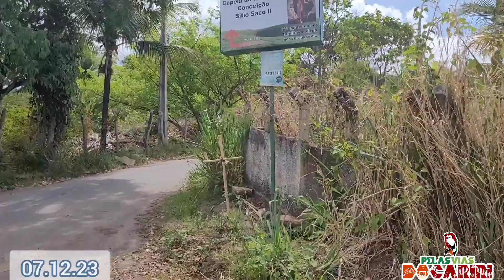Zona rural de Barbalha-Ceará. Sítio Macaúba, Sítii Saco e Distrito Caldas.